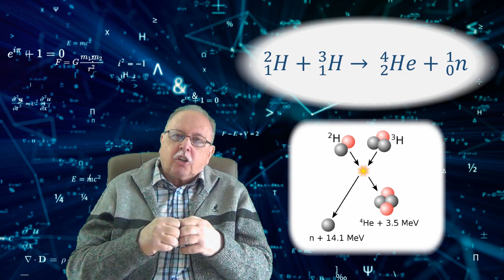JET (ȘTIRI DIN ȘTIINȚĂ_2)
Materialul explică, pornind de la recordul obținut în luna februarie la reactorul JET, cum se poate obține energie electrică pornind de la fuziunea nucleară și care sunt perspectivele în acest domeniu.

SOARELE
By NASA Goddard Laboratory for Atmospheres and Yohkoh Legacy data Archive - NASA Goddard Laboratory for Atmospheres mission of ISAS, Japan. The Yohkoh Soft X-ray telescope was prepared by the Lockheed-Martin Solar and Astrophysics Laboratory, the National Astronomical Observatory of Japan, and the University of Tokyo with the support of NASA and ISAS. Public Domain,

EXPLOZIA TRINITY
By United States Department of Energy - Trinity and Beyond: The Atomic Bomb Movie, Public Domain

IVY MIKE
United States Department of Energy, Public domain, via Wikimedia Commons

REACȚIA DE FUZIUNE DEUTERIU TRITIU
By Wykis (talk · contribs) - This file was derived from: D-t-fusion.png:, Public Domain